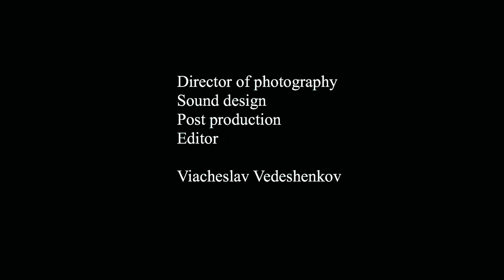"Coffee" Written and Directed by Viacheslav Vedeshenkov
"You Are My Illusion" web series 1st Episode